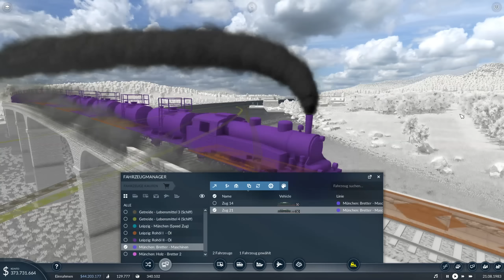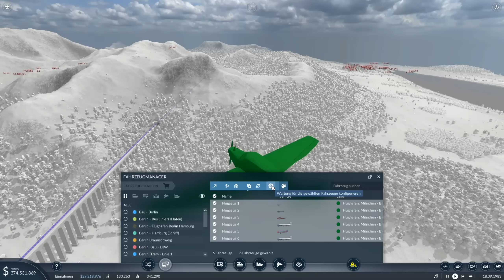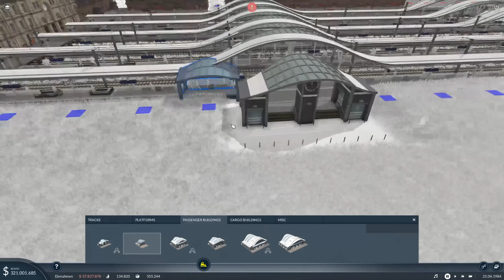Transport Fever 2 #17 Großer "Schönbau" Bahnhof | Gameplay Deutsch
► *G-Portal Server mieten & 10% sparen ||| Transport Fever 2 Gameplay | Deutsch

Vielen dank an Urban Games und Good Shepherd Entertainment, welche mir das Spiel kostenlos zur Verfügung gestellt haben!

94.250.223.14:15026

PS: Wer bis hierhin durchgelesen hat, ist ein wissbegieriger Mensch und darf mich das gerne wissen lassen, indem er ein "Tuut Tuut!" in den Kommentaren hinterlässt. ^^